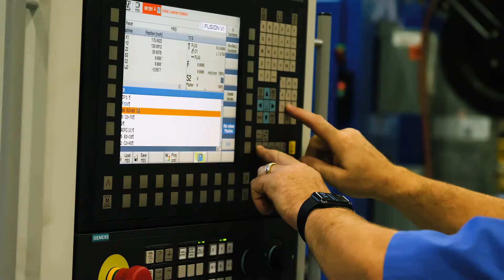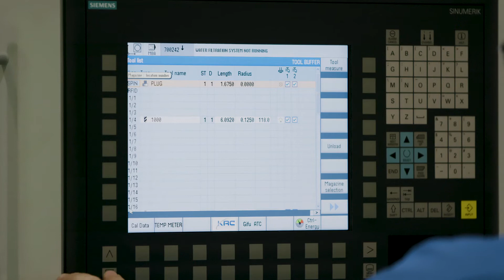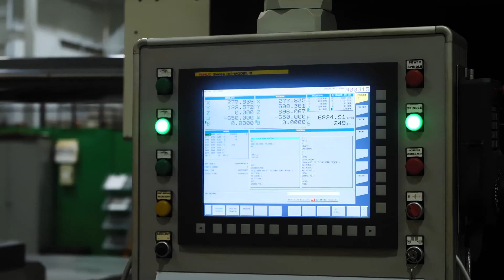KRC Machine Tool Solutions CNC Retrofitting and Rebuilding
KRC Machine Tool Solutions has been performing CNC retrofits and Machine Tool Rebuilds for over 30 years.  Our solutions are a cost effective way to keep machines built with good iron running for years beyond their capacity.  With a machine tool rebuild or CNC retrofit, our customers can save time and money by retaining or modifying their existing equipment. At KRC you can expect a quality product and on time delivery. With our cumulated years of experience, KRC can access and deliver solutions that are the best choice for your machine.

WHAT IS A CNC CONTROL RETROFIT?
If your CNC machine is in good condition, but the controls are outdated or worn, then a retrofit is what you need. CNC control retrofits involve engineering and installing a new state-of-the-art Fanuc or Siemens control system to your machine.

WHAT IS A MACHINE TOOL REBUILD?
When your CNC control is in good working condition but the machine itself is deteriorating, a rebuild is the most economical option. A rebuild includes a complete mechanical overhaul of the machine's components and parts while leaving the existing control system.